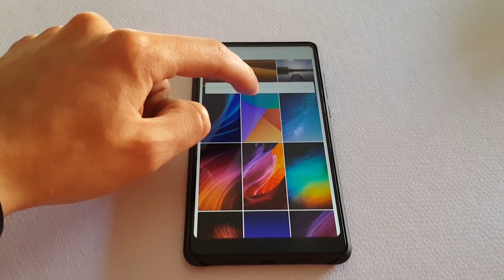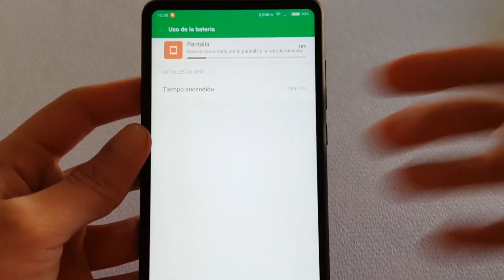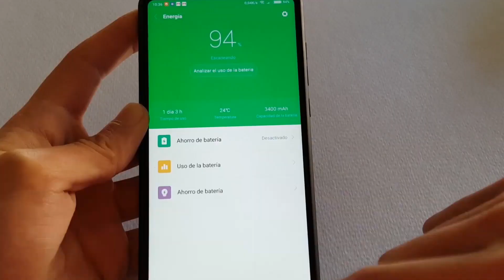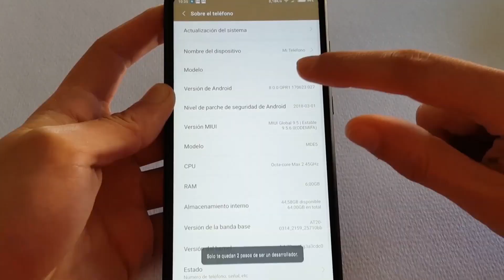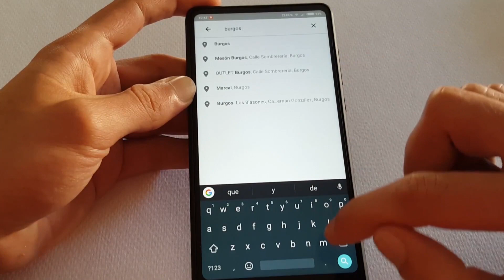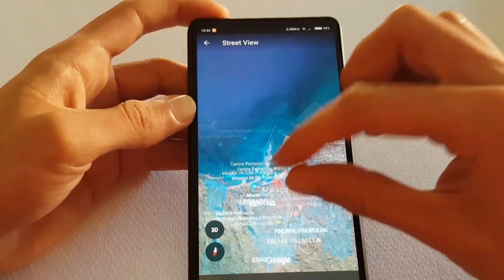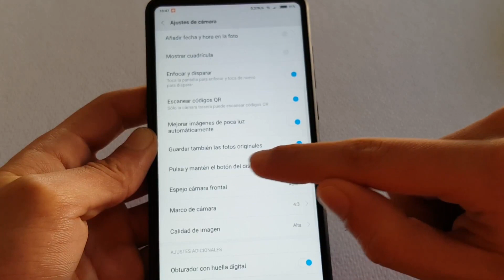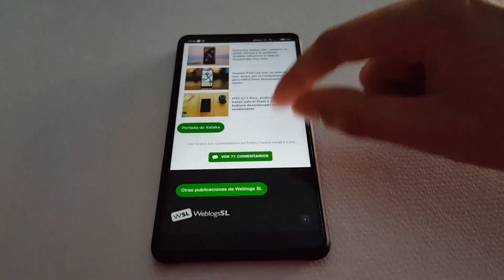Xiaomi Mi Mix 2 review a fondo español ¿Vale la pena?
Review del xiaomi mi mix 2 en 2018.
El mejor smartphone que puedes comprar por 339€.
Diseño compacto sin marcos, buena autonomía y muy potente.

El Xiaomi tope de gama con mejor relación calidad precio.

Link de compra a 339€

En Telegram y Google + como elcanaldelcanal